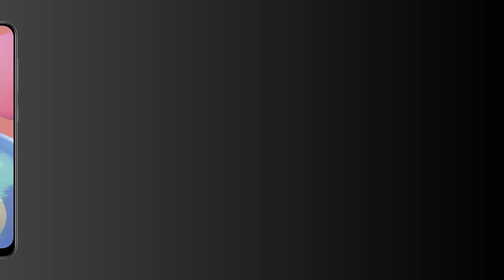Samsung Galaxy A70s // Specification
Features
64+5+8MP triple rear camera with f1.8, f2.2 wide angle and f2.2 with flash | 32MP front camera with f2.0
17.03 centimeters (6.7-inch) FHD+ multi-touch capacitive touchscreen with 1080 x 2400 pixels resolution | 16M color support
Android Pie v9.0 operating system with 2.7GHz Qualcomm SM6150 octa core processor
4500mAH lithium-ion battery with type-c fast charging | 25W charger in the box
1 year manufacturer warranty for device and 6 months manufacturer warranty for in-box accessories including batteries from the date of purchase